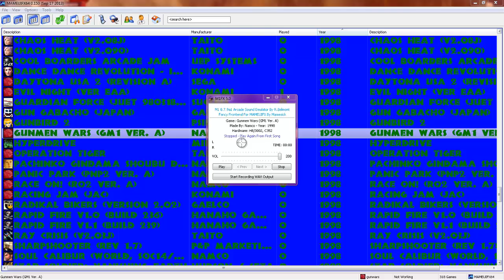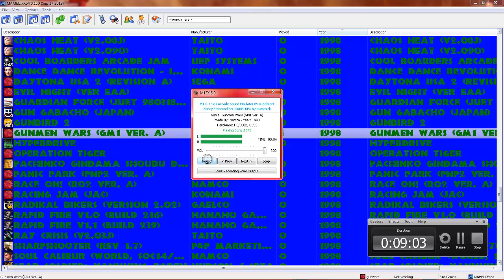gunmen wars RARE AUDIO ARCADE BGMS OSTS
love the bgm to this so god damm much wish i could finally get to play it again for mame :/
PLEASE MAME DEVS ITS SO RARE NOW :(